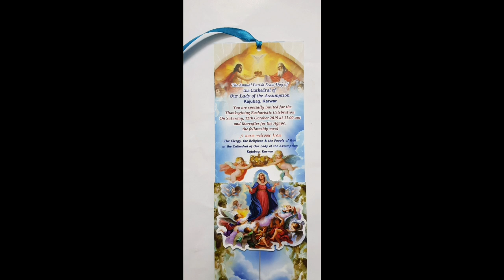Solemn Marian Procession, Karwar